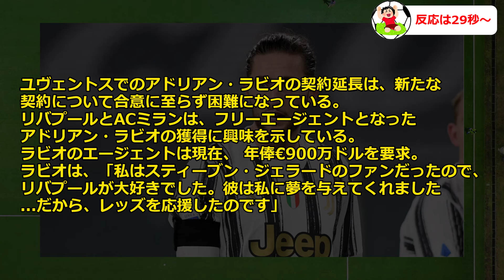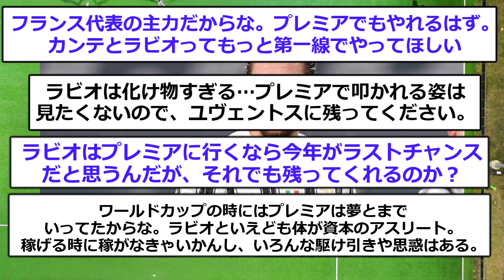怪物MF「プレミアは僕の夢。昔からリヴァプールが大好きだ」